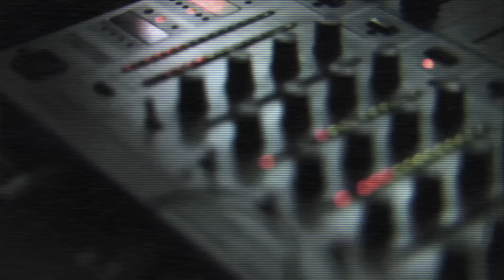Raben ft Dangerdope - COBA (Official Music Video)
Song & Lyric by - @abneraben
Mixing by - @wizzow
Recorded at - Profound Music
Music Video Director & Editor - Aidil Akbar
DOP - Most Picture Works